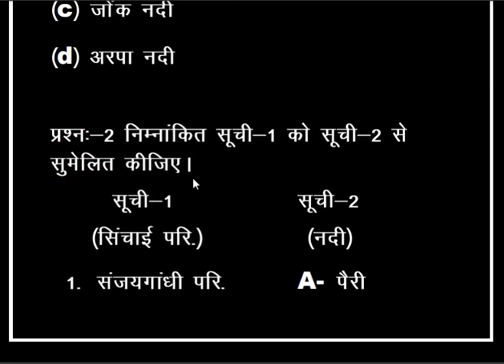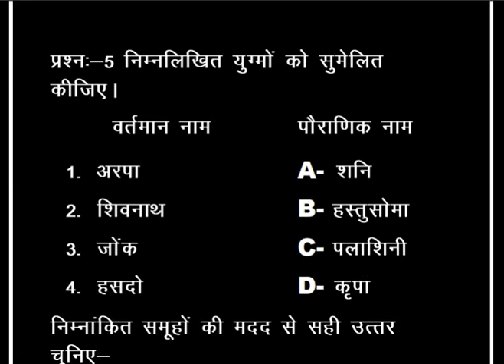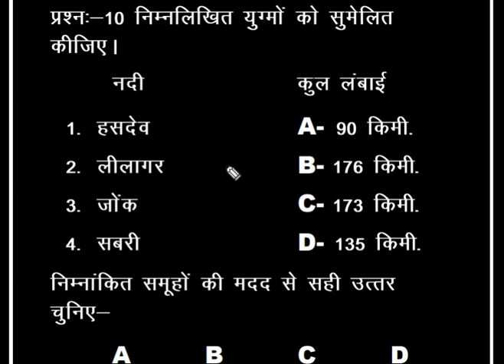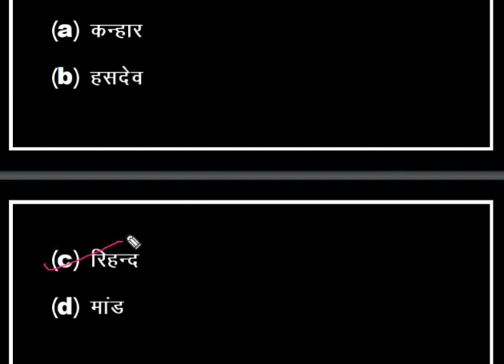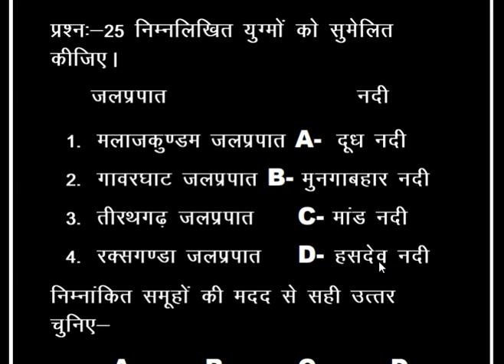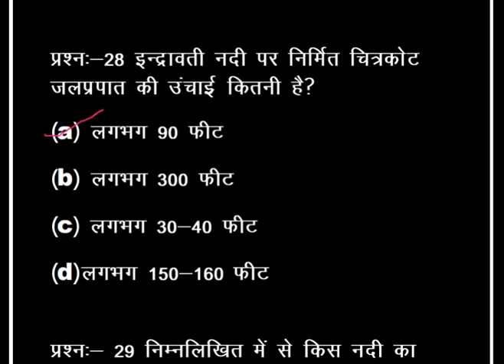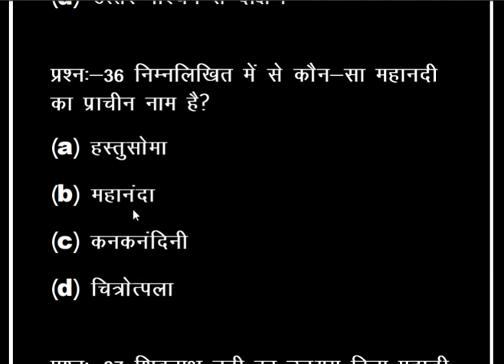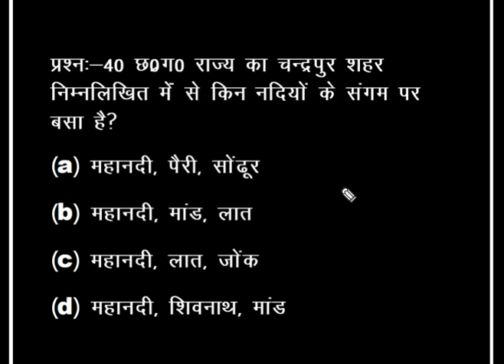छत्तीसगढ़ सामान्य ज्ञान प्रैक्टिस सेट -4 CGPSC/CGVYAPAM/ALL CG EXAMS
छत्तीसगढ़ की सभी परीक्षा के लिए अति महत्वपूर्ण -CGPSC/CGVYAPAM/ALL CG EXAMS